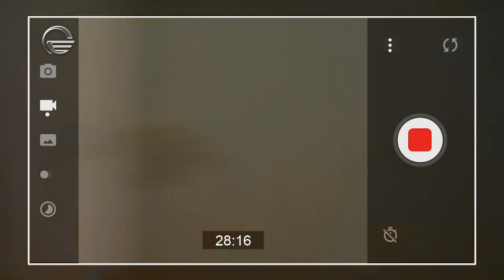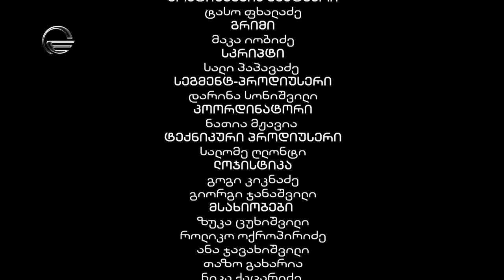მისამართის გარეშე, სერია მე-9, სეზონი მე-2